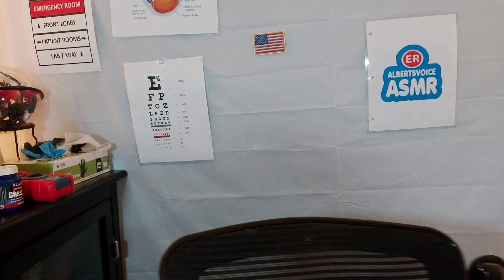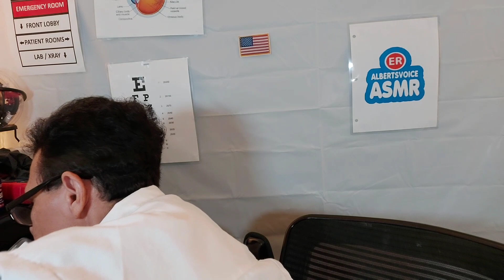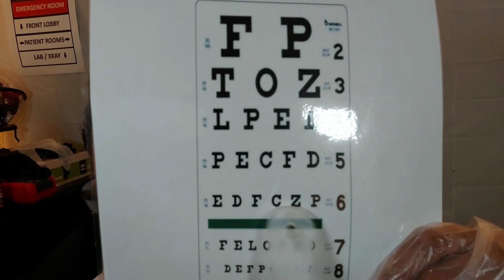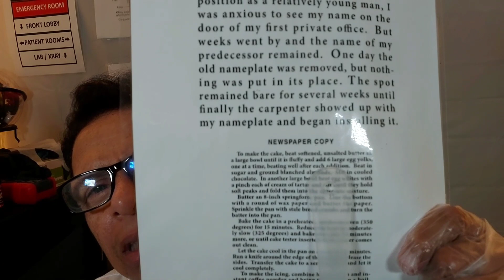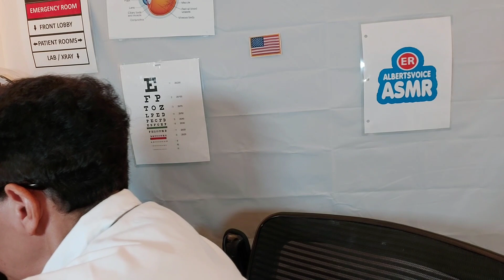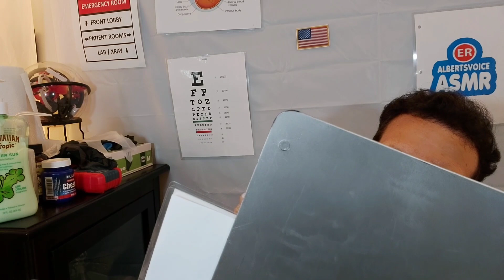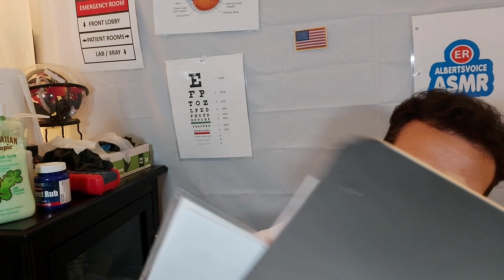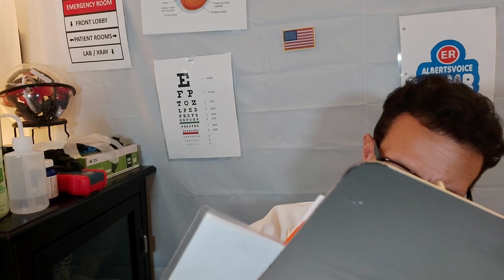ASMR Hospital ER Doctor Exam | Cranial Nerve Exam | Full Body Exam